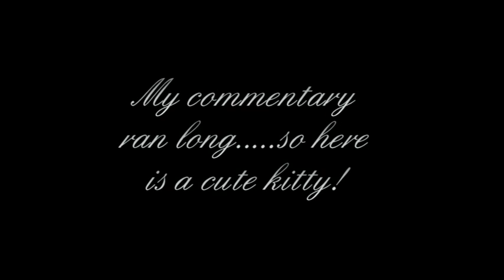Your Online Persona an Introspective.